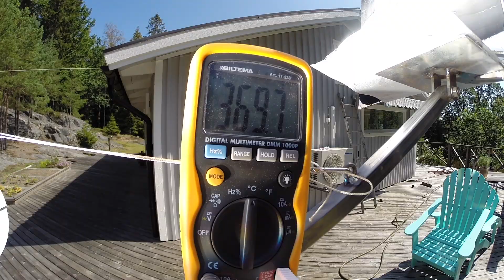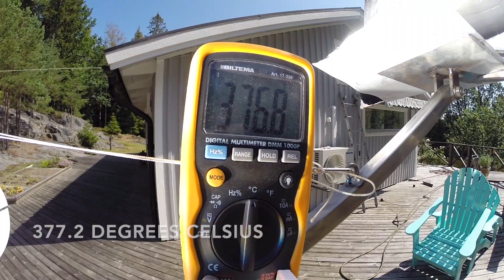solar power BBQ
GRILLING STAKE WITH SUNLIGHT USING MIRRORS.
MIRROR GRILL
BBQ FRENZY
ZERO EMISSION BBQ
GRETA TUNBERG APPROVED